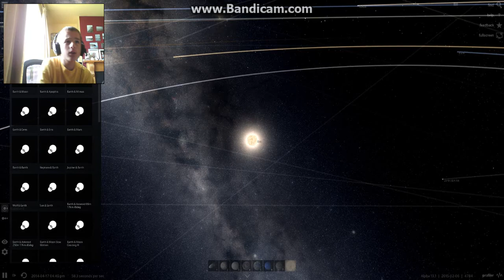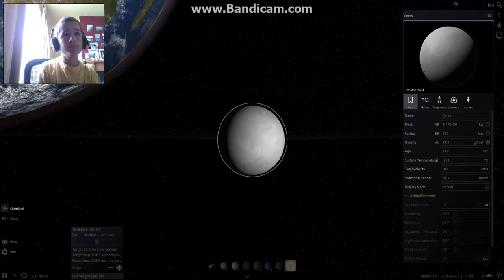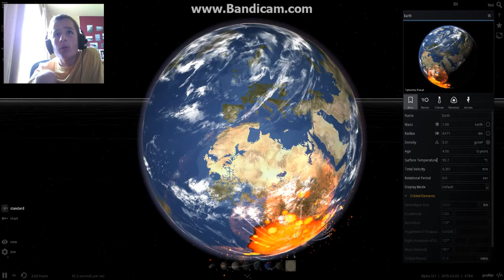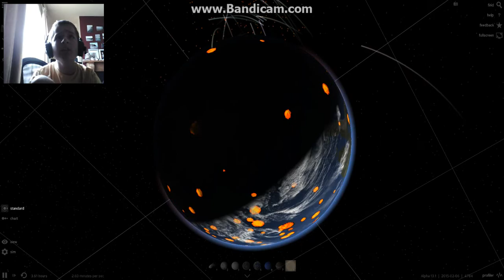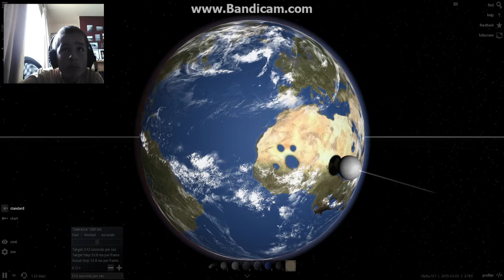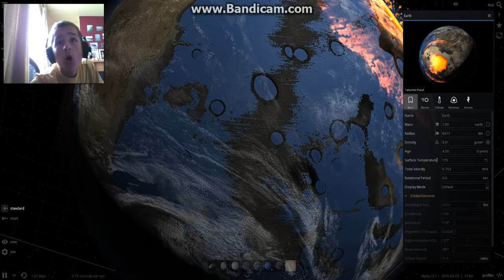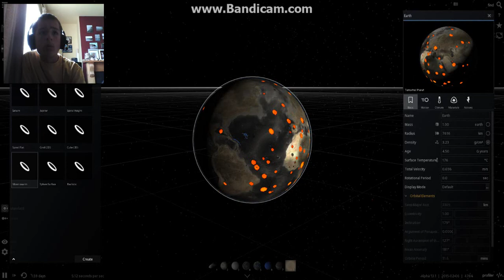A Brief Look at Universe Sandbox 2